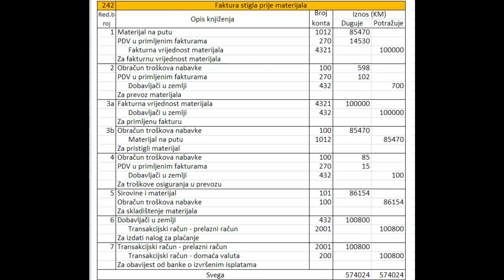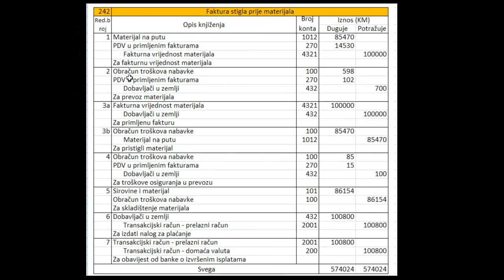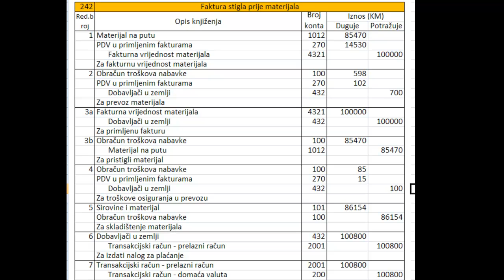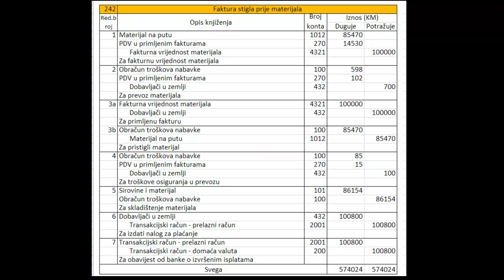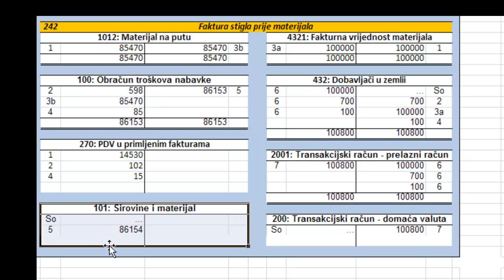REP - 242. Faktura stigla prije materijala